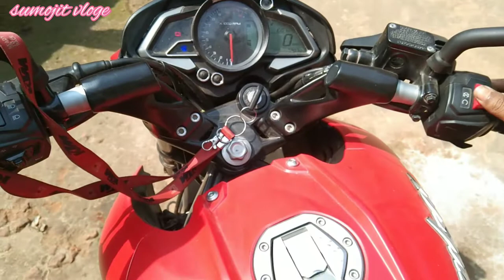pulshar ns 125 bs 6 fog lights problems 😭😭// ns 160 ,125 rpm sounds